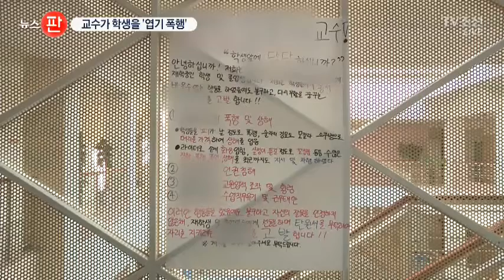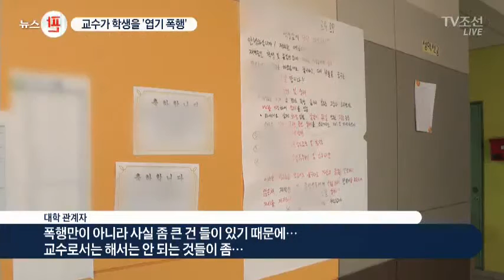라이터로 지지고 술병으로 때리고…교수가 학생 폭행 논란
조금은 충격적인 의혹이 제기됐습니다. 서울의 한 사립대 교수가 학생들에게, 라이터 불을 갖다대고 소주병으로 머리를 때렸다는 주장이 나왔습니다. 해당 교수는 과장된 부분도 있지만 자식을 대하는 마음으로 한 행동이었다고 해명했습니다.